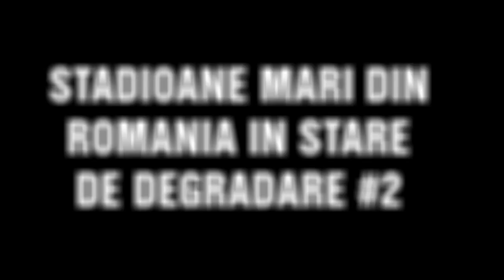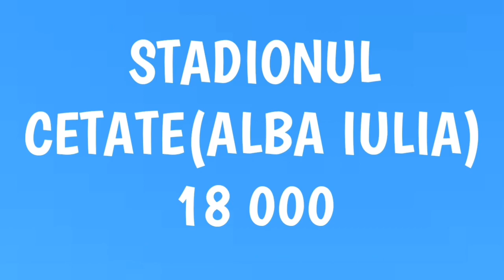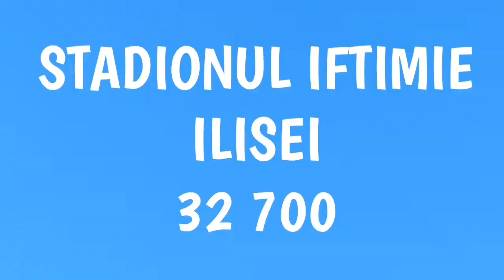STADIOANE MARI DIN ROMÂNIA ÎN STARE DE DEGRADARE #2